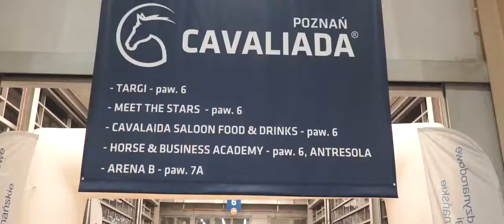CAVALIADA w Poznaniu, grudzień 2018